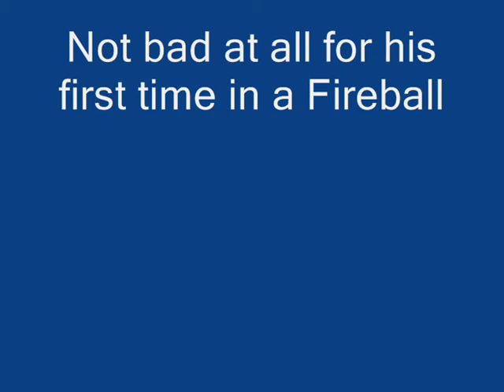Dean's 1st time dinghy sailing, the boy's a natural!.wmv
Dean has been sailing for just under a year in cruisers so I took the opportunity to introduce him to the joys of Fireballing.